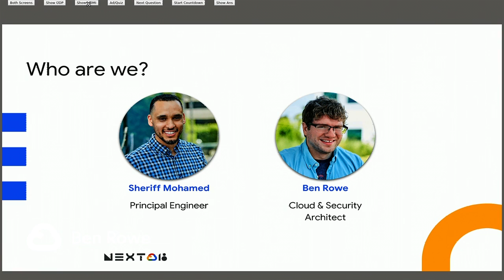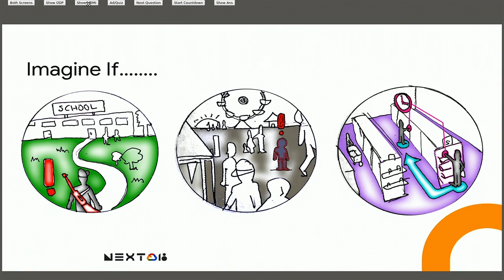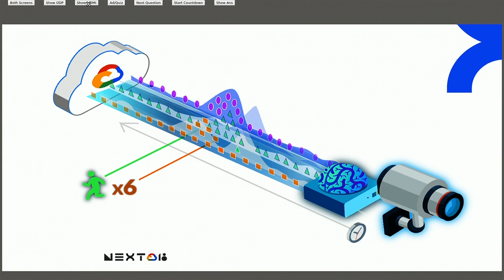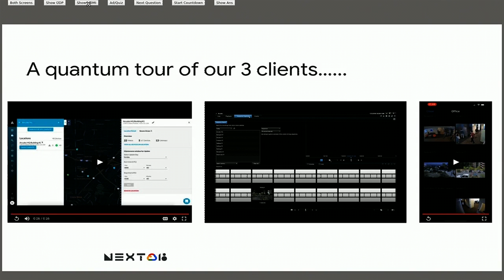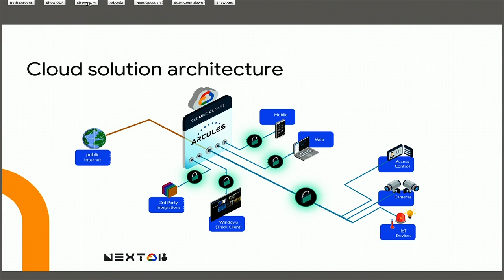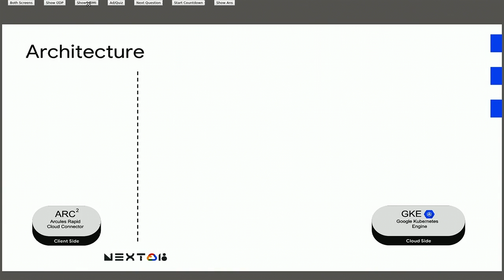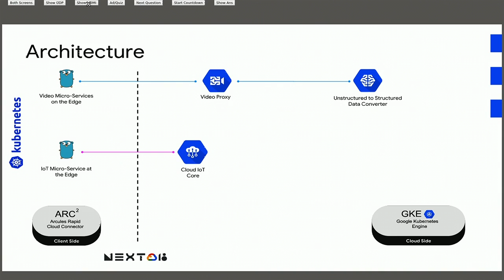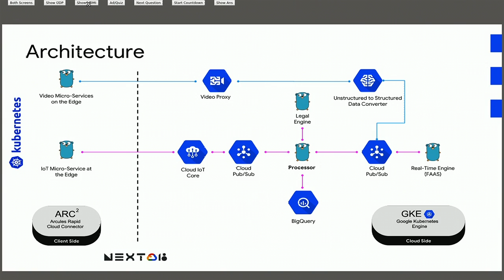Arcules: Using Google Cloud IoT to Break New Ground in Video Monitoring (Cloud Next '18)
Arcules had a vision: to transform the video monitoring industry with a cloud product for the enterprise market. They selected GCP to achieve this vision. Not only for performance, but because it quickly became a foundational element for Arcules's key priorities: global scalability, AI on unstructured video data, and end-to-end tested continuous security for privacy and protection. Learn about the Arcules journey and how we leverage GCPs capabilities to help us differentiate ourselves in the competitive marketplace.

re_ty: Publish; product: Cloud - General; fullname: Lauren Joyce; event: Google Cloud Next 2018;